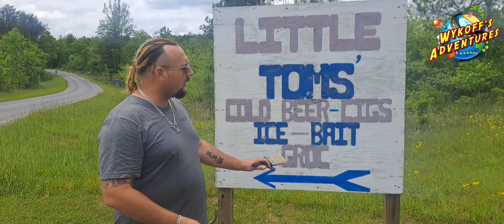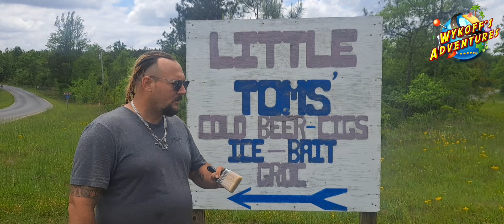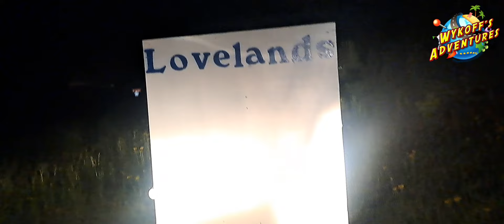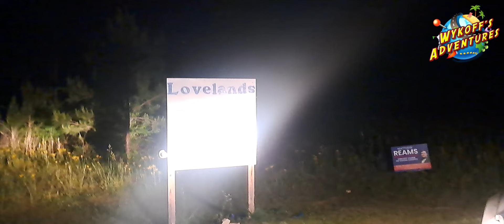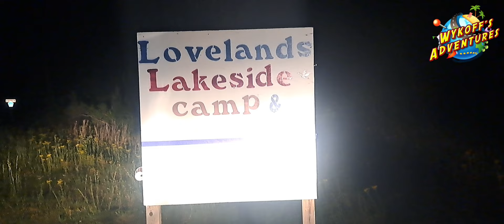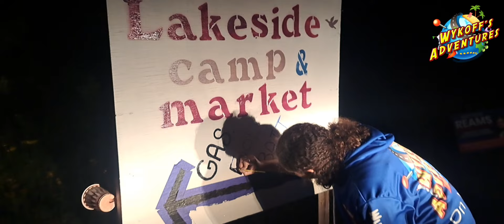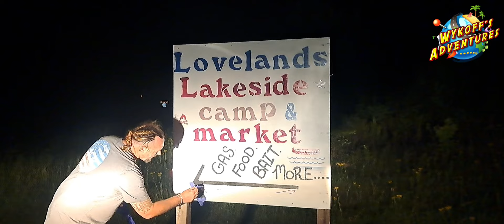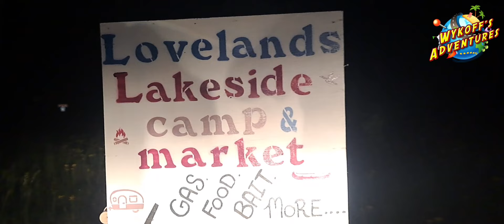Sign of the Times